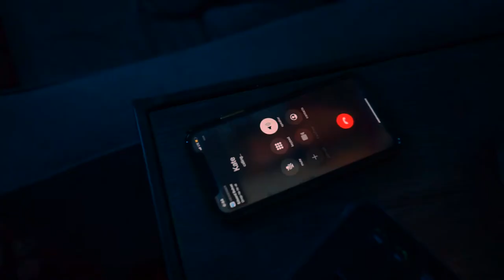Brick House Trailer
A Media, Content Incubator and Entertainment Production Company

3rd Culture Creative is a cross-cultural platform for creative success. We aim to create an atmosphere that enables the best creatives in the industry to develop original ideas within a supportive environment.

Third Culture Creative's vision is to create a cross-cultural platform that supports a collection of beliefs, perceptions, and experiences and to share them through the arts. To do so, we have brought a select group of conscious artists to synchronize art, music, film, and animation masterfully. Together, we aim to push creative boundaries by working with a diverse group of artists who ingeniously collaborate to create leading-edge films, television programming, animation, theatrical experiences, and art installations.

Additionally, through networking events, classes, and forums, we can better assist individuals in bridging the global creative gap.